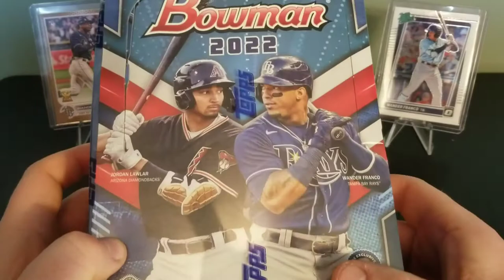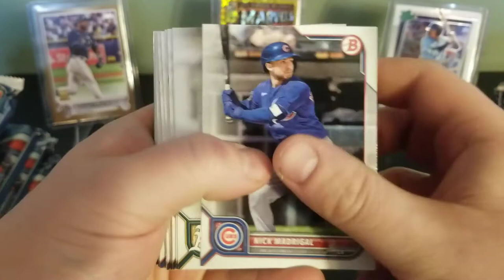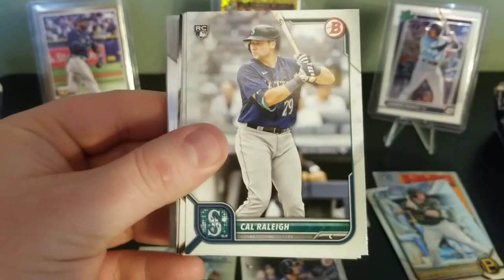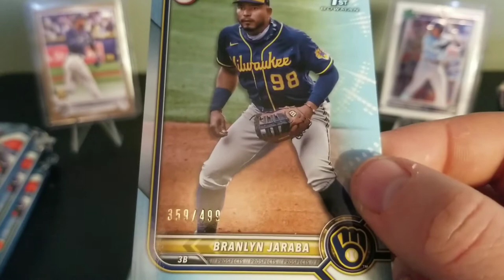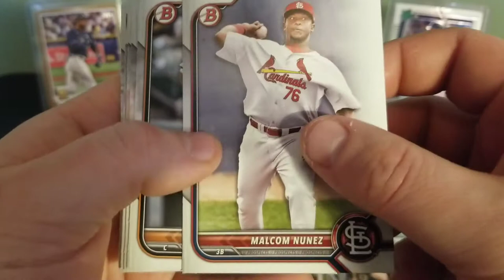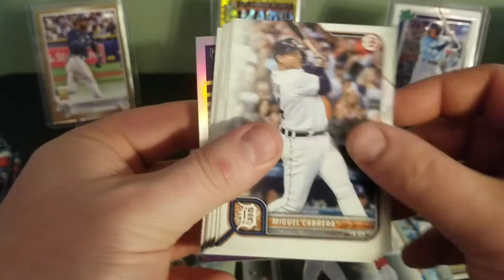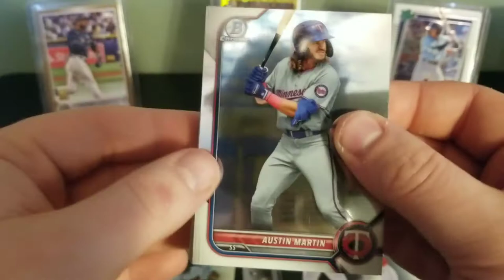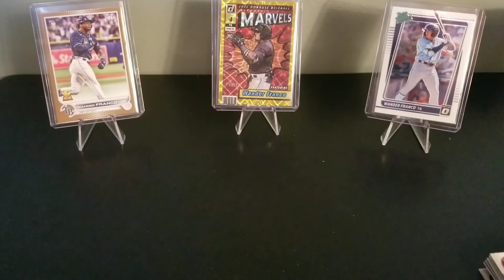2022 Bowman Jumbo Hobby Box Opening! New Release! 3 Autos and Tons of Rookies!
Hey everyone. Little longer video here as I opened up a Jumbo Hobby box of 2022 Bowman Baseball Cards. This was a really fun rip and pulled lots of awesome 1st Bowman, rookies, and autos. And my Wander luck continued! Drop a comment and let me know what you think!